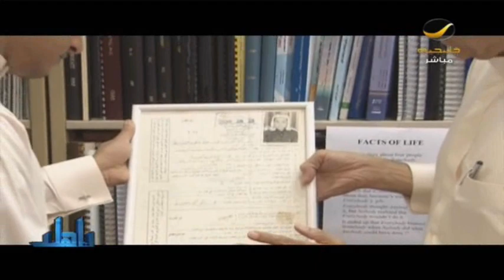الدكتور محمد_القنبيط على مائدة الثلاثاء في